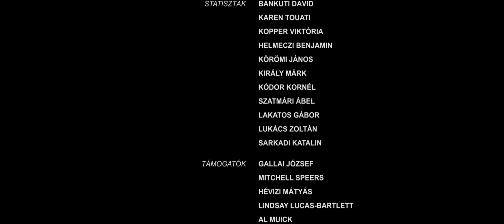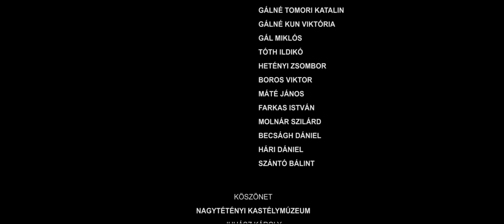Messze az Otthon / Long Way Home 2017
A film az NMHH, az I'm Film és a Werk Film Akadémia támogatásával készült.

Szereplők/Cast: Bárdi Gergő, Tisza Bea, Pálinkás Dániel, Bán Henrik
Producer: Csernai Judith
Írta és rendezte/written & directed by: Gál Sándor
Operatőr/cinematography by: Pápai Dániel
Hangmérnök/sound by: Nagy Gergely
Zene/music by: Elekes Gergő
Vágó/edited by: Gál Sándor

Sztori:
Albert a fronton tér magához. Miután a háború felemésztette már csak egyetlen célja maradt, hogy hazajusson és felejtsen.
Story:
A young private is facing his enemies in the forest. He is far away from all good things. His only goal is to get back home.